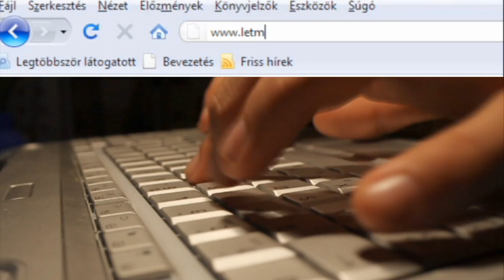Letmicro: Create Your T-shirt! - part 2.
Egyedi, saját mintás pólók. Tervezz magadnak, a közösségednek vagy akár áruld is! Csak a képzeleted szabhat határt!

A videót készítette: Art n Roll

Film :Becz Péter
Nagy Ailen Anna
Rádi Péter
Kecskeméti Ádám
Zene:Fekete Balázs

Rengeteg köszönet a szereplőknek:

Bence
Lilla

Costumizable T-shirts. Design for youself, for your micro-communities even sell it!

The video produced by: Art n Roll

film: Peter Becz
Peter Radi
Ailen Nagy Anna
Adam Kecskemeti

Special thanks for the actors:

Bence
Lilla